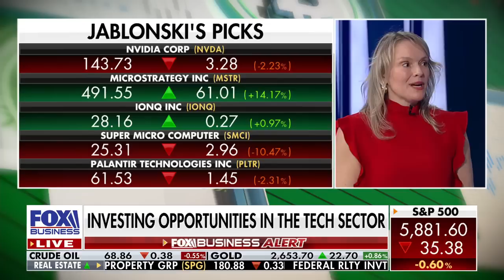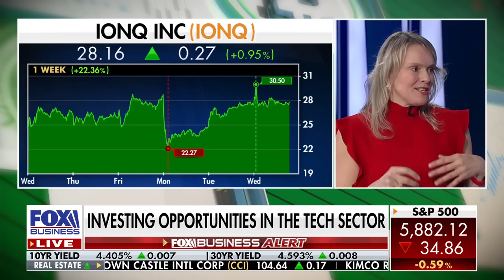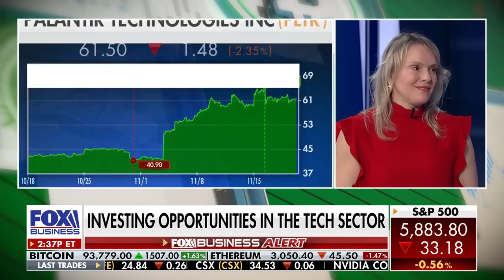'QUANTUM LEAPS': How quantum computing's 'promise' is being realized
Defiance ETFs CEO and CIO Sylvia Jablonski discusses the potential for quantum computing in the future of technology on 'Making Money.'